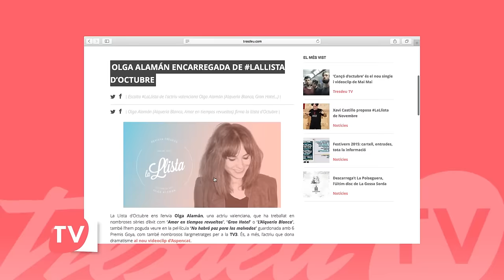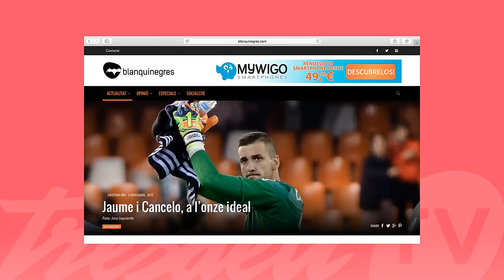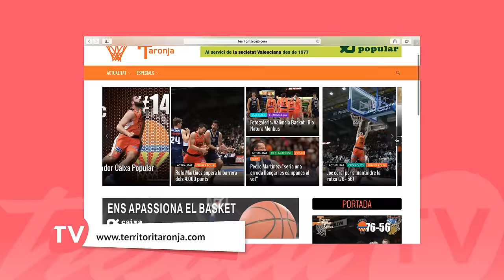Tresdeu TV 1x01 - Olga Alamán, Joc de Trons, Festival MUV...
Tresdeu TV és el programa de música i tendències de la Revista Tresdeu Subscriviu-vos al canal i doneu-li a like si vos ha agradat!

S’han utilitzat els següents recursos audiovisuals:
- Making off de sEXo i demo Olga Alamán Calabuch).
- Imatges Valencia CF Valencia CF).
- Imatges dels Castells valencians: Xàtiva Ajuntament de Xàtiva), Biar GVA), Morella Comunitat Valenciana), Alacant Alicante City & Experience), Peníscola Turismo Peníscola), Montesa Fernando Madrid Soler), Guadalest José Garcia Galera).
- Imatges "Juego de Tronos, Rodaje Peñíscola" Manuel Llopis Nicolau).
- Imatge Pep "Botifarra" sexenni), també ixen Smoking Souls, Mai Mai, Zoo i Aspencat.